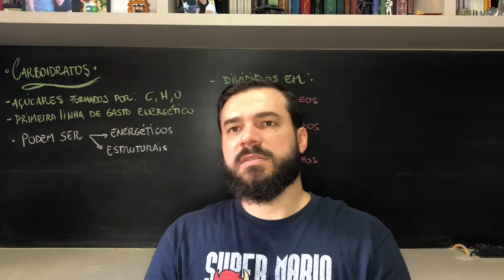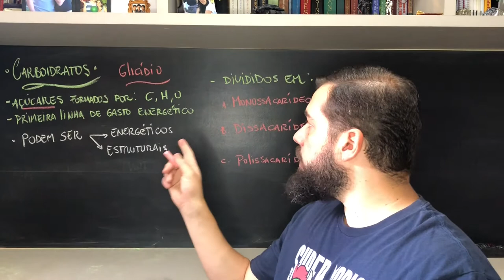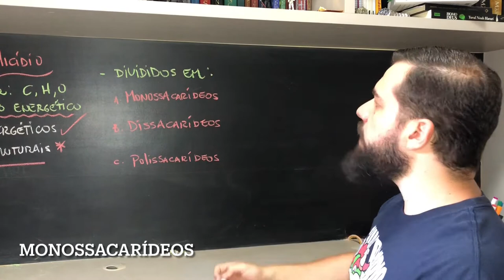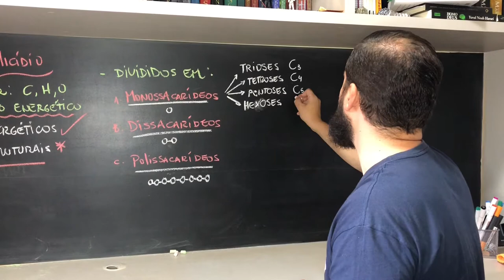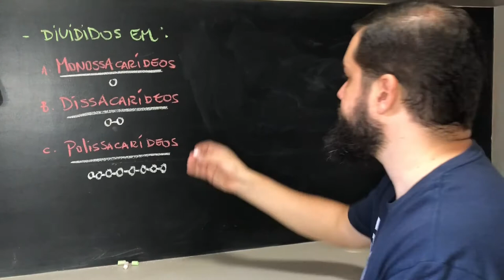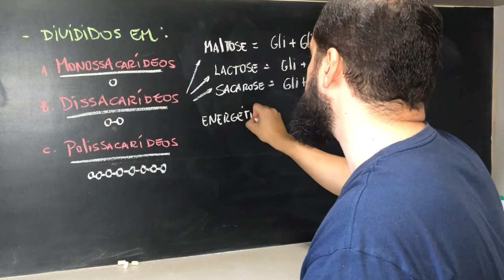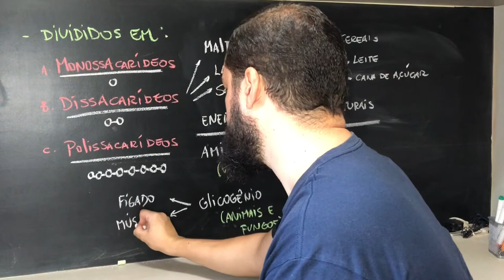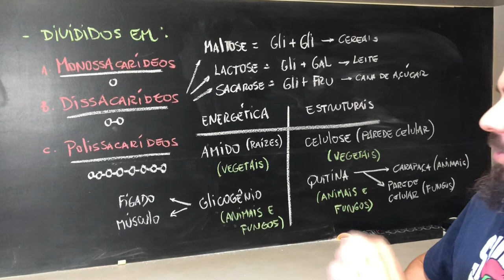Carboidratos - Açúcares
Olá meus queridos! Professor Felipe aqui... Darei continuidade ao conteúdo sobre química da vida! Agora são os compostos orgânicos, começando pelos carboidratos. Espero poder ajudar com esse vídeo. Bons estudos!